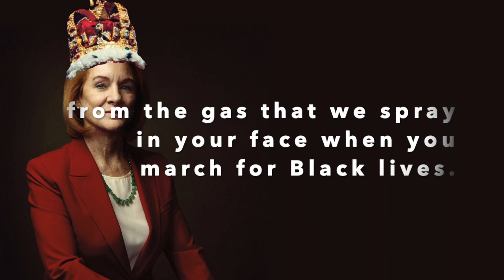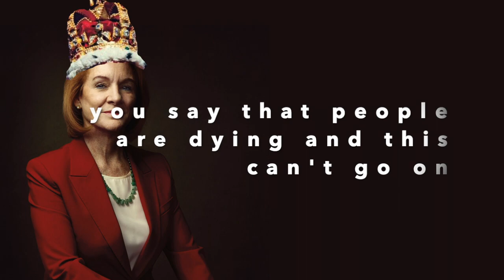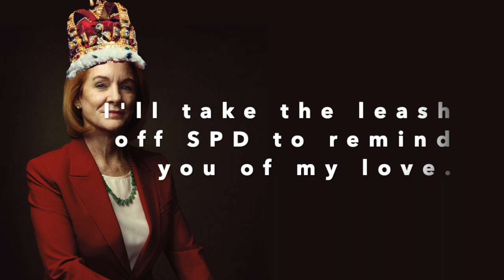You'll Be Back • Seattle Mayor Jenny Durkan • Hamilton Parody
Lyrics:

You say
The price of my massive police force is not one you’ll pay
You cry
From the gas that we spray in your face when you march for Black lives
Why so sad?
Remember our little arrangement so that you could say
Seattle is rad
Cuz I may be a corporate shill but I’m still a lesbian Democrat

You’ll be back, soon you’ll see
You’ll remember you belong to me
You’ll be back, time will tell
You’ll forget this little summer of hell

Movements rise, then they fall
But I’ve seen the wealthy through it all

And when push comes to shove
I will send a militarized police force to remind you of  my love!

 Da da dat dat da…

You say that people are dying and this can’t go on
You’ll be the ones complaining when I’m recalled

And no, don’t change the subject
I don’t know why you’d object
They’re here to serve and protect
The profits down at corporate

Forever and ever and ever and ever and ever…

You’ll be back like before
I will fight the fight and win the war
For their cash, for their praise
Never fear it trickles down some day

What’s the fuss? Why so glum?
It could be worse. At least I’m not Donald Trump.

But if push comes to shove
I’ll take the leash off SPD to remind you of my love

Da da da dat da dat da da da da ya da
Da da dat dat da ya da!
Da da da dat da dat da da da da ya da da da da
Dat dat da ya da!